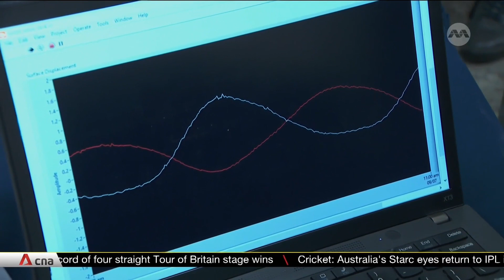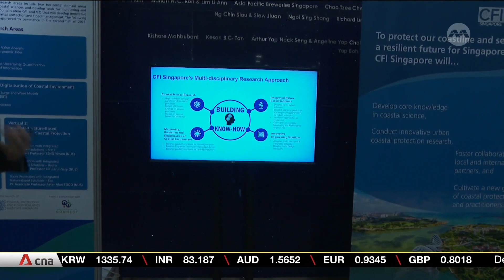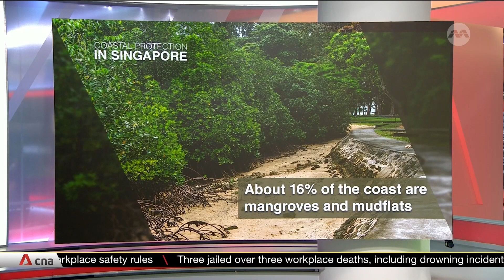PUB, NUS launch new research centre for coastal protection, flood management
Singapore is growing its pool of local expertise to help tackle rising sea levels brought about by climate change. National water agency PUB and the National University of Singapore have launched the new Coastal Protection and Flood Resilience Institute (CFI) Singapore. Studies carried out will be funded under PUB's $125 million Coastal Protection and Flood Management Research Programme.